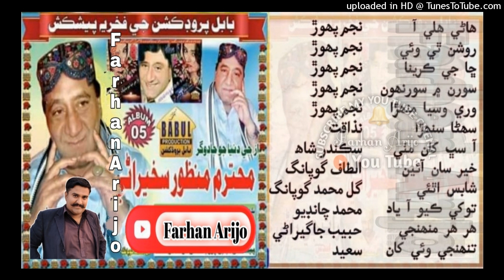Shabas_Hujae_Munhanja_Mitha_MANZOOR_SAKHIRANI_Babul_Album_5 - Mp3 Audio Song - Farhan_Arijo